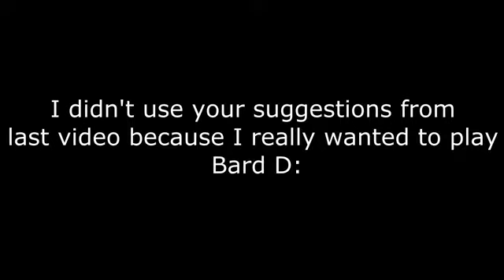League Of Legends Try Hard Bard